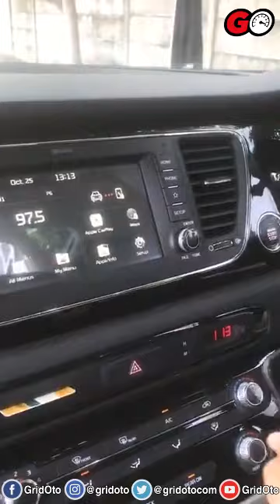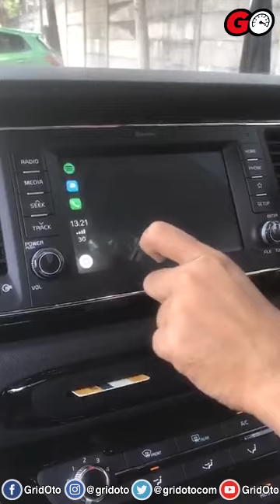Juara! Seperti Ini Kepraktisan Yang Dimiliki Kia Grand Sedona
Saat ini reporter GridOto, Fikri Wahyudi sedang mengulas desain Kia Grand Sedona Diesel.

Sebuah MPV diwajibkan memiliki nilai kepraktisan yang baik. Seperti Kia Grand Sedona yang juara soal kepraktisan. Sedona memiliki banyak tempat penyimpanan dan juga cup holder.

Lantas seperti apa ulasan soal kepraktisan Kia Grand Sedona?

*Video diambil dari live Facebook GridOto